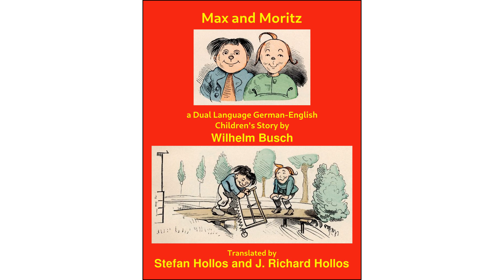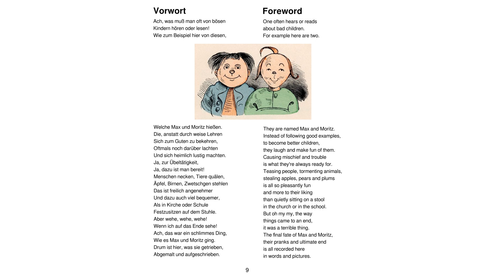Max and Moritz: a Dual Language German-English Children's Story - Foreword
This is a reading of the foreword of the book "Max and Moritz: a Dual Language German-English Children's Story" by Wilhelm Busch, translated by Stefan and J. Richard Hollos. It's read first in the original German, then in English. The narrator is Stefan Hollos. To learn more about this book,